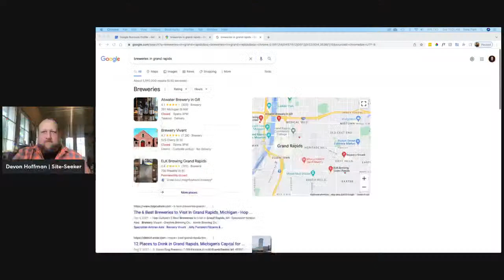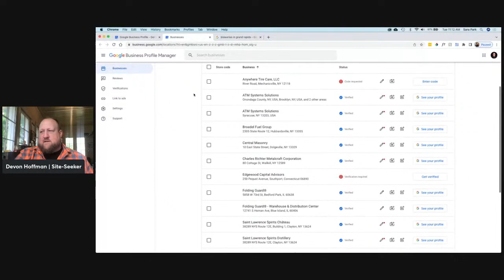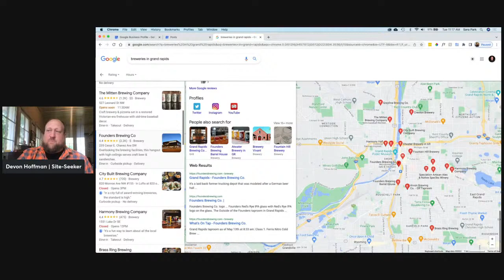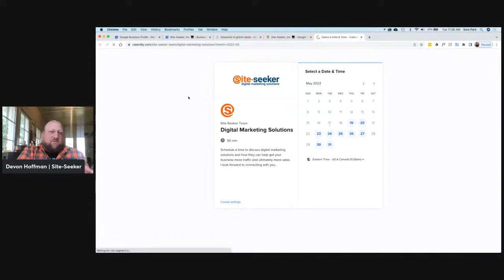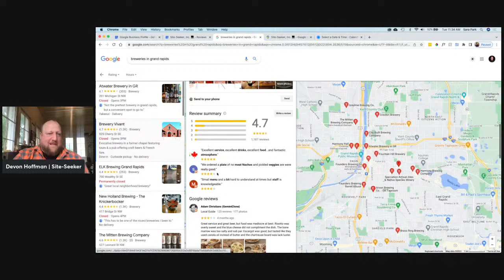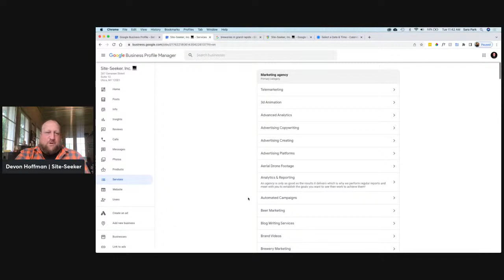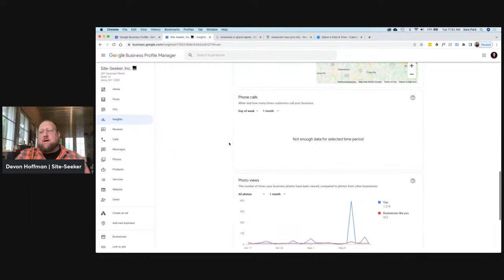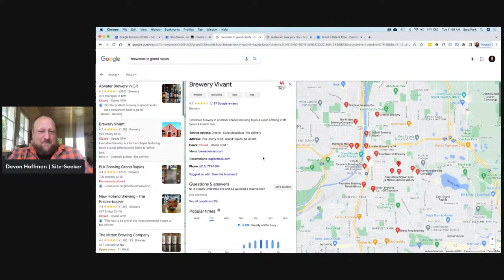Everything You Need To Know About Your Most Powerful Digital Tool: Google My Business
There are countless places on the internet where you can communicate details about your brewery to the public. Facebook, Instagram, your States brewers app, beer ranking websites- all great options that are extremely popular, and for good reason. But one digital tool will always stand out when it comes to being found and communicating with your customers, and that's Google. While an accurate and up-to-date Google Business profile seems like something everyone would have, there are more-and-more examples we find where that's not the case. We're going to take a deep dive into Google My Business, explain why it's so important, how keeping it up-to-date can be an easy process, and share some features you probably didn't even know it had!

Devon Hoffman is a Digital Marketing Specialist for Site-Seeker. When he's not using his computer to find and visit every brewery he hasn't been to before, he is using it to help business partners achieve their digital marketing goals. These goals may include location marketing and optimization, digital advertising, search engine optimization or anything in between. Then he's looking for the breweries again.

St. Louis, MO | June 20-22, 2022